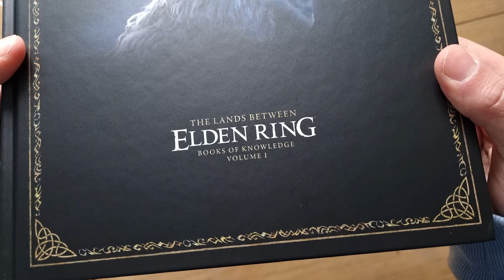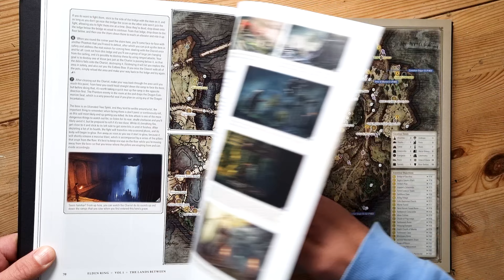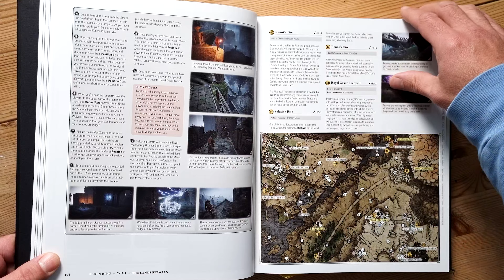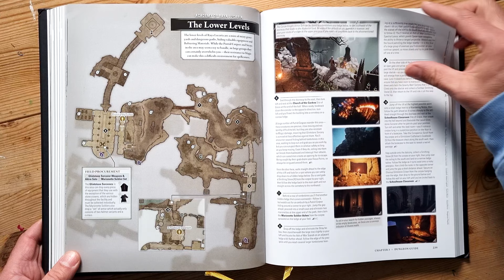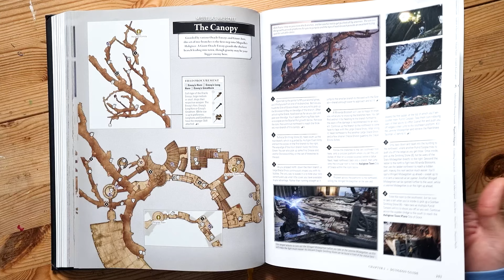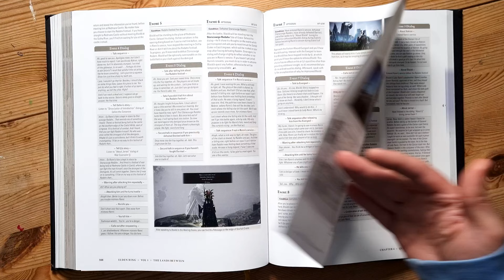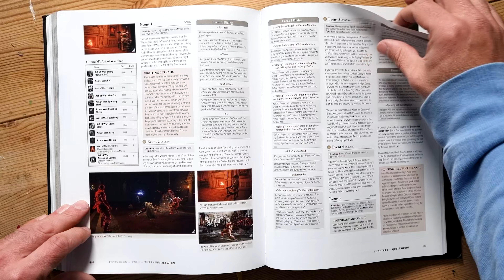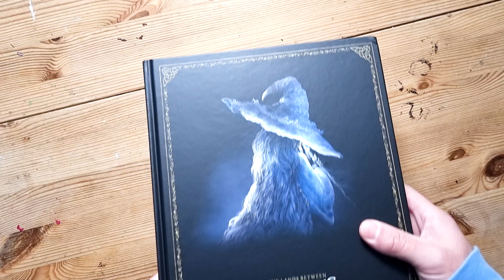Elden Ring Vol 1 Strategy Game Guide Book Flip | 4K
The Elden Ring Books of Knowledge Volume 1 Walkthrough Strategy Game Guide Book published by Future Press (2022)

00:00 Introduction
01:00 Chapter 1 Systems Guide
01:43 Chapter 2 World Guide
02:07 Limgrave
02:39 Weeping Peninsula
02:54 Liurnia of the Lakes
03:24 Caelid
03:57 Moonlight Altar
04:03 Altus Plateau
04:24 Mt Gelmir
04:38 Capital Outskirts
04:52 Mountaintops of the Giants
05:08 Consecrated Snowfield
05:18 Chapter 3 Dungeon Guide
05:25 Stormveil Castle
05:48 Academy of Raya Lucaria
06:06 Volcano Manor
06:29 Leyndell Royal Capital
06:47 Subterranean Shunning-Grounds
06:59 Miquella's Haligtree
07:14 Crumbling Farum Azula
07:29 Leyndell Ashen Capital
07:36 Siofra River
07:48 Mohgwyn Palace
07:56 Ainsel River
08:07 Deeproot Depths
08:14 Chapter 4 Quest Guide
10:59 World History
11:11 Index